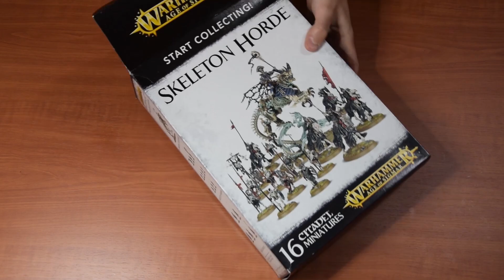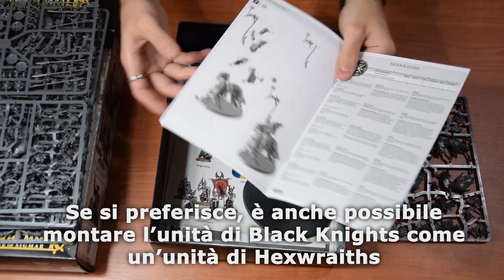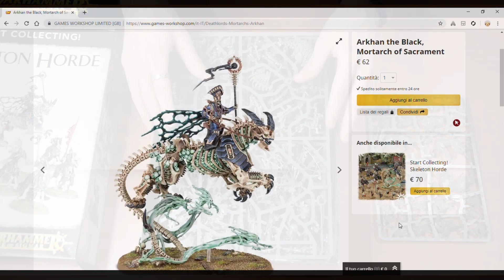WARHAMMER AOS: Skeleton Horde - UNBOXING ITA!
UNBOXING veloce veloce e senza fronzoli di questo kit prodotto dalla Games Workshop per Warhammer AOS.
Nel video do informazioni sui modelli contenuti all'interno della scatola e le mie opinioni complessive sulla scelta di acquistarla o meno.

Se volete acquistare questa Start Collecting, di seguito c'è il

PS. Si ringraziano Daniela, Luisa e Salvo per aver contribuito alla realizzazione di questo video ❤

Inoltre sentitevi liberi di lasciare un commento, sarò lieto di rispondervi ❤
Grazie a tutti del supporto ❤

Volete offrirmi un caffè?

Volete che parli di un gioco in particolare o volete farmi un regalo?
❱ Wishlist Amazon